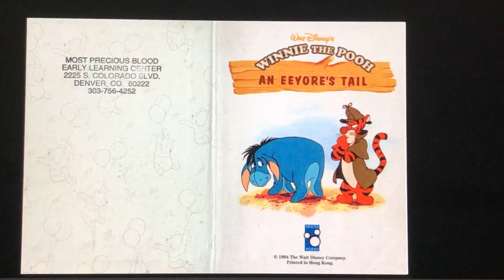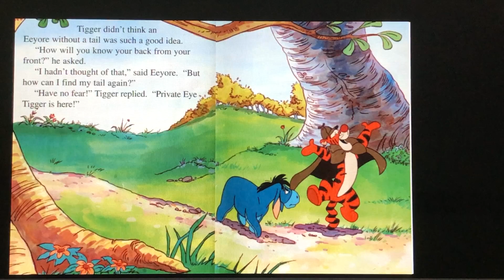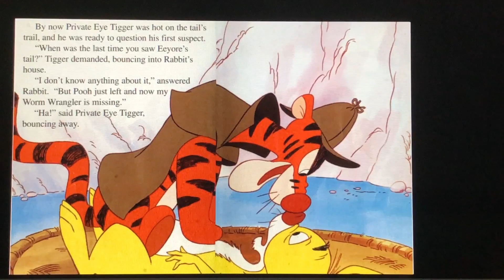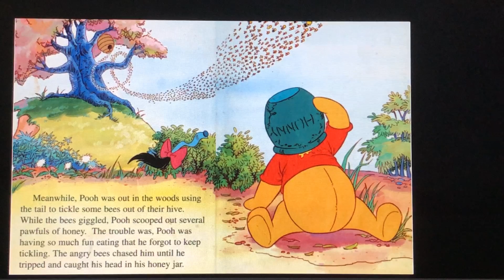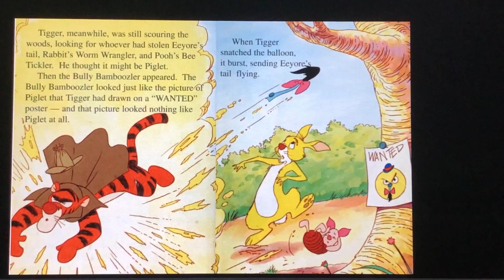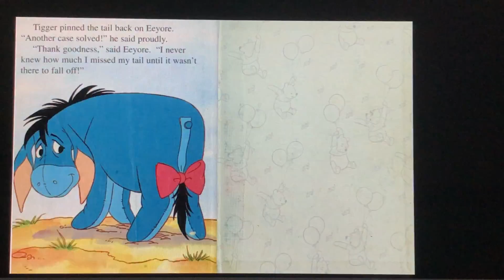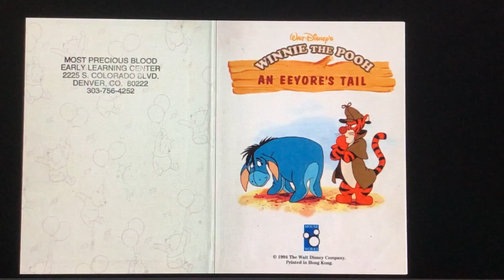Winnie the Pooh an Eeyore’s Tale | read aloud | children's book